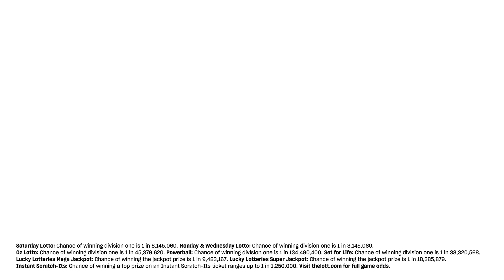It's the last $20 million Superdraw for 2021 | The Week Ahead | 11 October 2021 | The Lott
The Lott's Week Ahead for 11 October 2021. Hear what the big offers are for the week across all of our games including Saturday Lotto, Powerball and Oz Lotto.